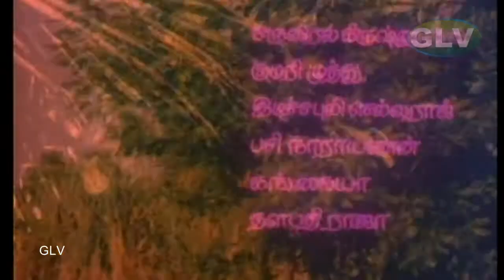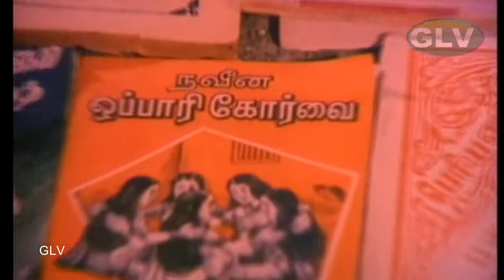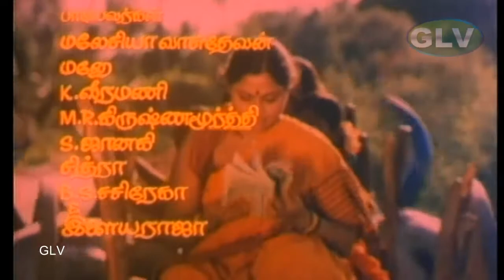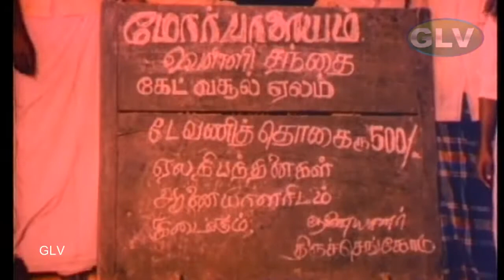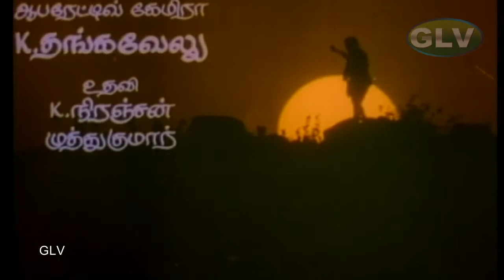வாழ்க வளர்க திரைப்பட பாடல்கள் | VAZHAGA VALARGA MOVIE ALL SONG | Illayaraja | Janaki | Sasirekha .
வாழ்க வளர்க திரைப்பட பாடல்கள் | VAZHAGA VALARGA MOVIE ALL SONG | Illayaraja | Janaki | Sasirekha . VAZHAGA VALARGA MOVIE ALL SONG . HD
Movie : VAZHAGA VALARGA
Song 1 : Eesuwaranae…Eesuwaranae song | Malaysia Vasudevan, Ilayaraja and B. S. Sasirekha
Song 2 : Naethu vara yaarodu song
song 3 : karumbaalae villa katti song|Krishna Moorthi, C.Veerasamy, Sasirekha
song 4 : sittu kuruvi paaru song | Ilayaraja and B. S. Sasirekha